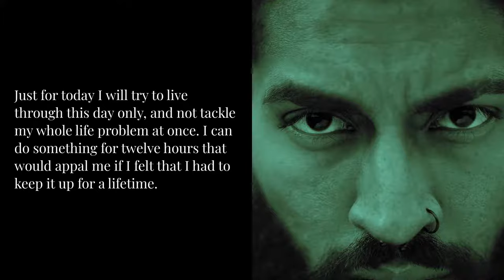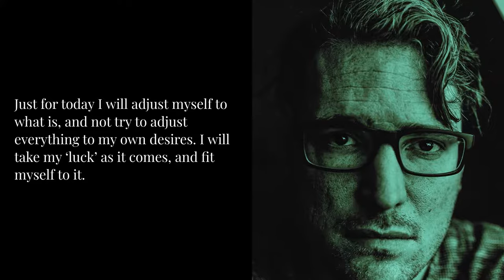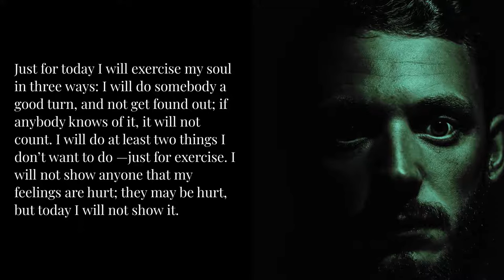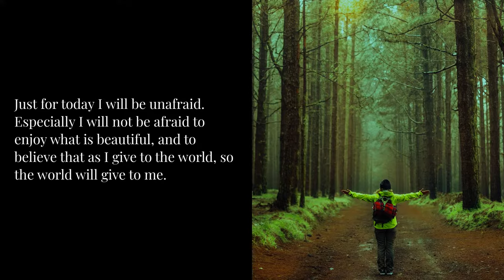Just for Today Daily Meditation - A Spiritual Recovery Tool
The Just for Today card is a piece of literature found in most Alcoholics Anonymous (AA) meetings.

A handy pocket sized AA card can be bought from the AA and an online version downloaded for free

The AA card is an essential daily read for many alcoholics, or those wishing to lead a spiritual way of life. The are some slight variations of the text, for example the US version quotes Abraham Lincoln in the second paragraph:

Just for today I will be happy.  This assumes to be true what Abraham Lincoln said, that “Most folks are as happy as they make up their minds to be.”

Photo credits:

1. mimagephotography via Envato
2. Instagram: @ellymellystudio via Unsplash
3. Instagram: @swstudionl via Unsplash
4. Engin Akyurt via Unsplash
5. Alexander Andrews via Unsplash
6. Glen Hodson via Unsplash
7. Rawpixel via Envato
8. Instagram: @_richardconr via Unsplash
9. simonapilolla via Envato